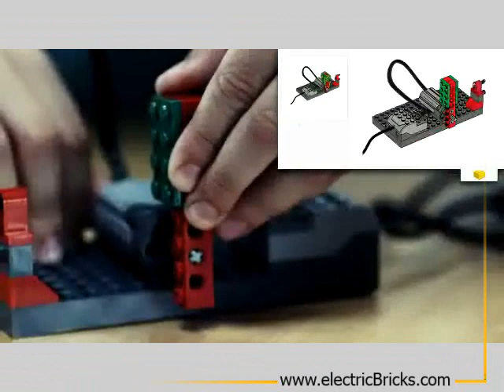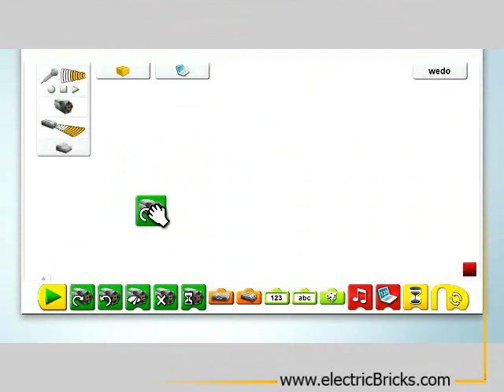electricBricks.com LEGO Education WeDo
WeDo es un nuevo concepto en robótica educativa. LEGO Education nos ofrece una forma divertida de iniciarse en la construcción y programación de robots, mediante la utilización de sensores sencillos y piezas básicas que se conectan al ordenador.

WeDo is a new concept in educational robotics. LEGO Education presents a funny way of starting with the construction and programming of robots, using simple sensors, and basic pieces connected with the computer.